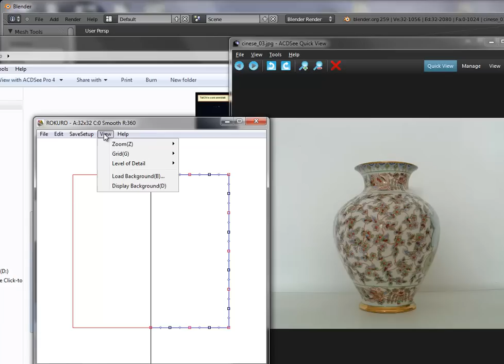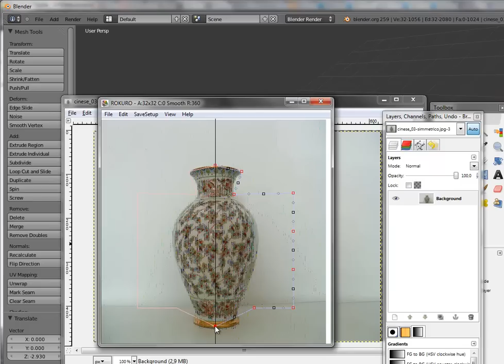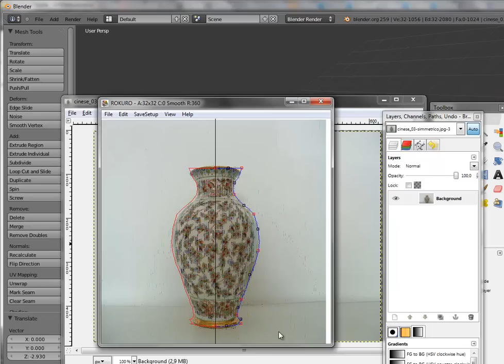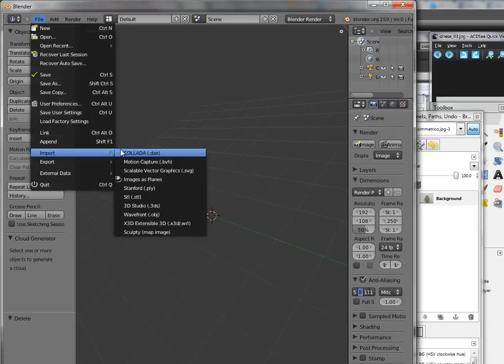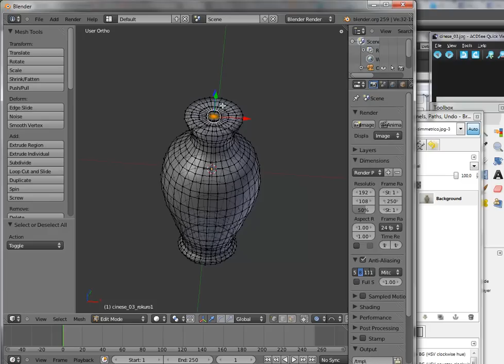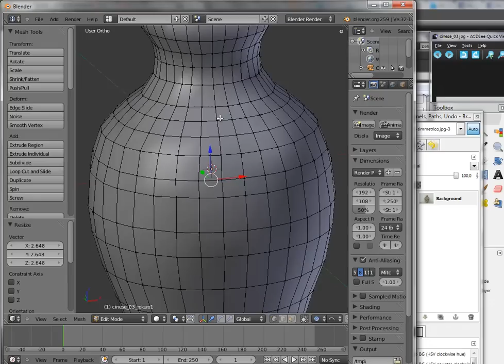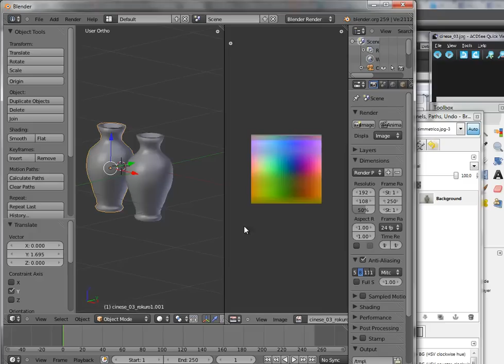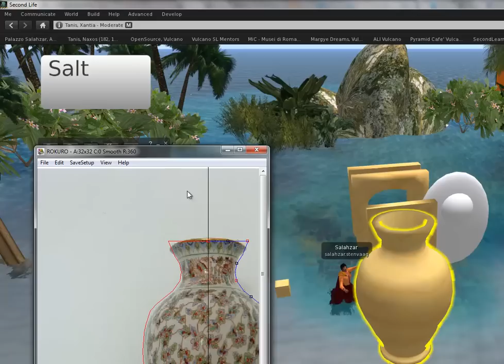usare rokuro e blender.mp4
guida introduttiva per usare rokuro per fare vasi partendo da una immagine anche asimmetrica (si usa gimp per renderla centrata) e poi si usa blender per smussare ulteriormente gli angoli e per creare l'incavo del contenuto.